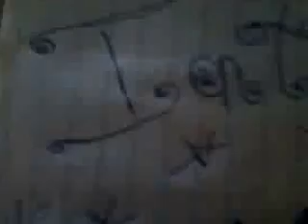Intro! My first video!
Finally. First video. Hooray!